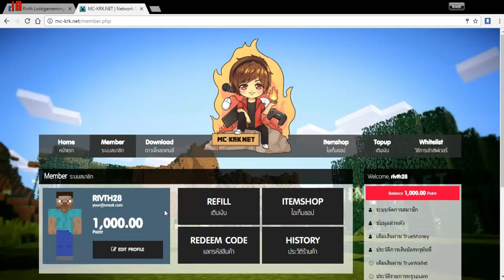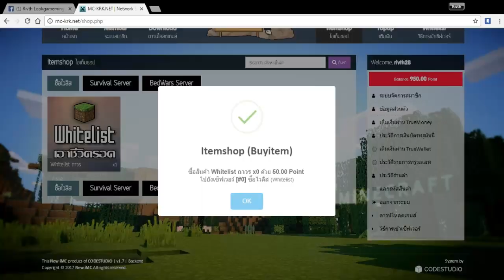Minecraft โปรโมทเซิฟ MC-KRK! เมื่อ Rivth28 ตะลุยเซิฟ พี่แชมป์KRK Chanel เวอร์ชั่น 1.11.2 - Rivth28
.: LookGamemingThai :.
• SUBCRIE & LIKE
IP : mc-krk.net
Version : 1.11.2
[ อย่าลืมกดสมัครรับข้อมูลเพื่อจะได้ไม่พลาดคลิบใหม่ ]
• Garena : Rivpk109
• Steam : Rivth28